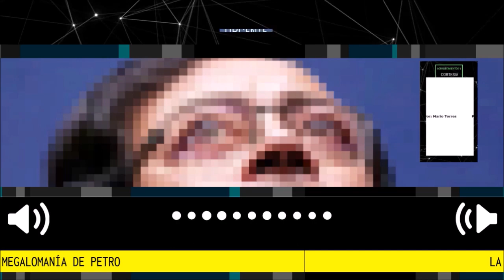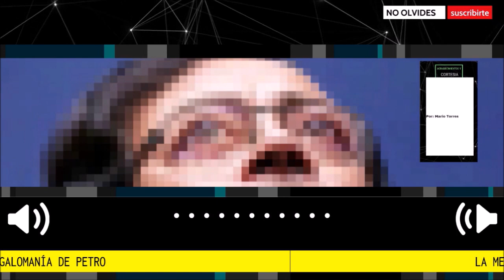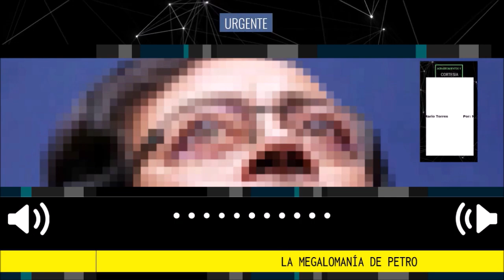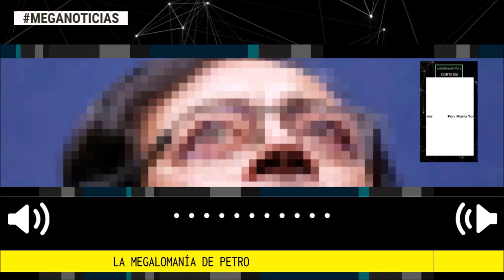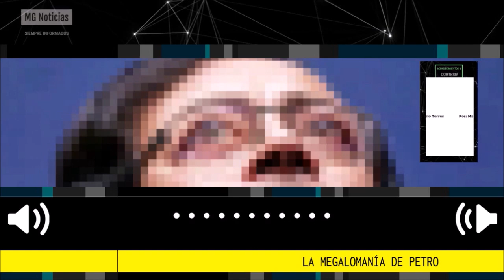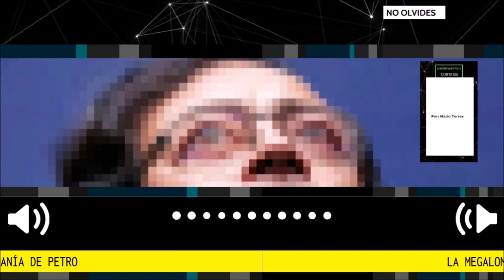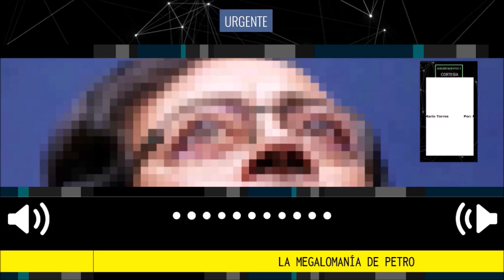🔴 IMPERDIBLE REFLEXIÓN || LA MEGALOMANÍA DE PETRO Por Mario Torres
Petro ve la aniquilación de la humanidad, pero eso es más una proyección de su aniquilación personal: “Según Roberto Cobaria: el petróleo es la sangre de la tierra. Si sacamos el petróleo de la tierra se acaba la vida”. “Se extingue la especie humana si la temperatura sube. Nos estamos suicidando.
columna Mario Torres